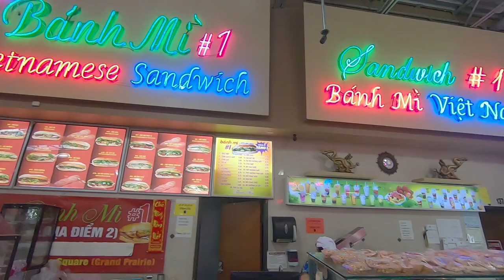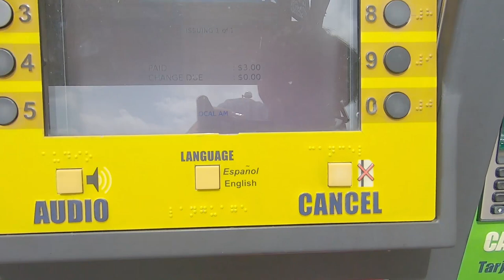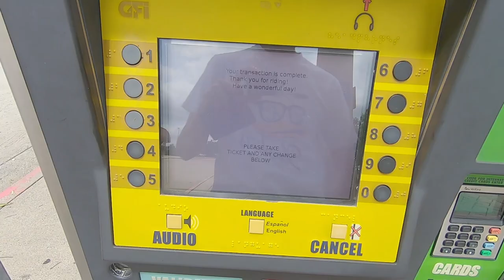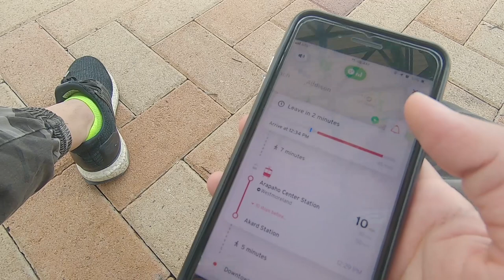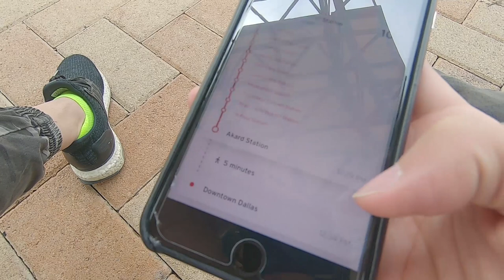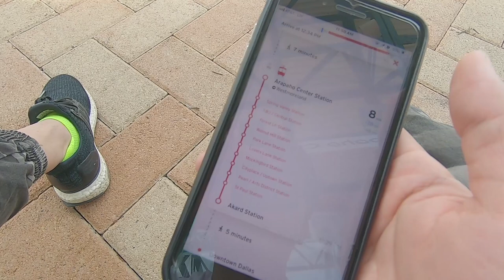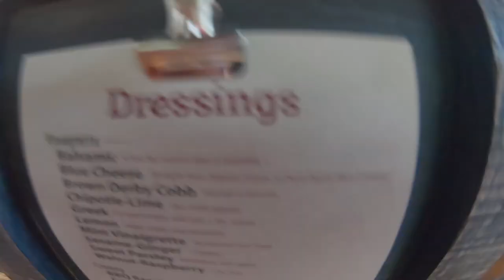62|Vlog| Khám phá Dallas, Texas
62|Vlog| Khám phá Dallas, Texas
Video này là 1 ngày mình tham quan thành phố Dallas,Texas.
Các bạn cùng đi tham quan với mình nhé.

làm vlog, sự thật về Cuộc Sống Mỹ, cuộc sống mỹ,điều cần biết, ý nghĩa cuộc sống, chia sẻ cuộc sống,chia sẻ thân mật, dallas, texas,